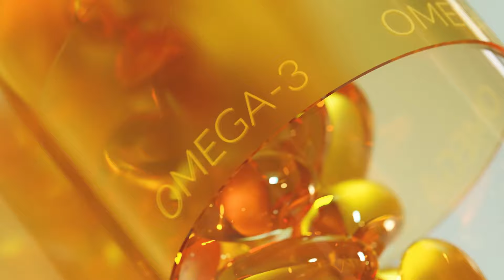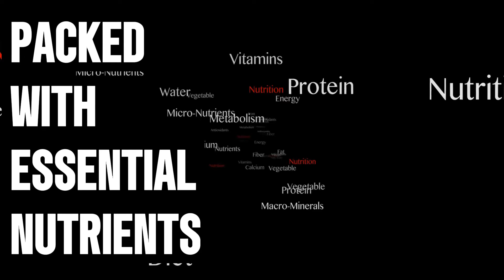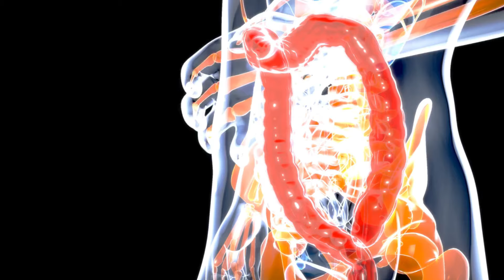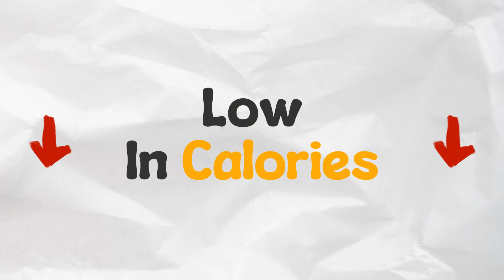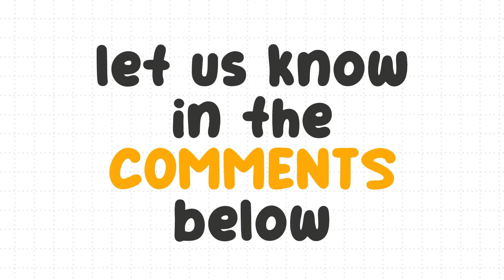Top 10 LOW CALORIE Foods That Help You Lose Weight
There is no need to starve yourself when trying to lose weight. The trick is eating high-volume, low-calorie food that will make you full without easily ramping up your calorie intake.

Weight loss is achieved through calorie deficit, but it is challenging to shed some pounds when you're not being conscious of the calorie content of the food you put in your mouth. For today's video, we are listing 10 low-calorie, filling foods that can support you in your fitness journey.